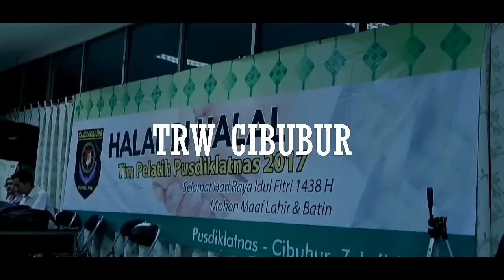Adakah Pembina Kamu? Moment KPD Gelombang 3 Pusdiklatnas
Yuk Lihat sampai habis moment langka para pembina mengikuti KPD di Pusdiklatnas, adakah Pembina kamu?

Channel youtube Resmi Gerakan Pramuka